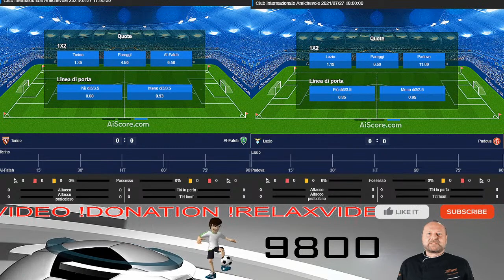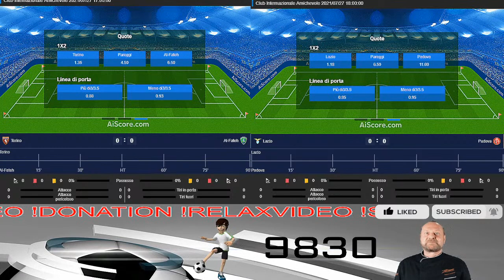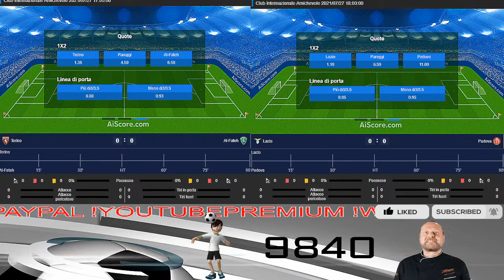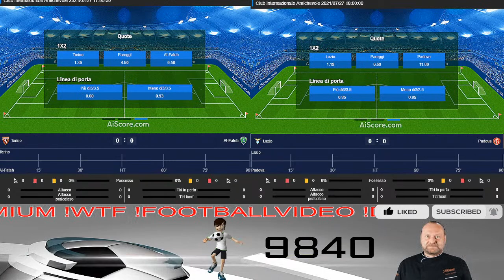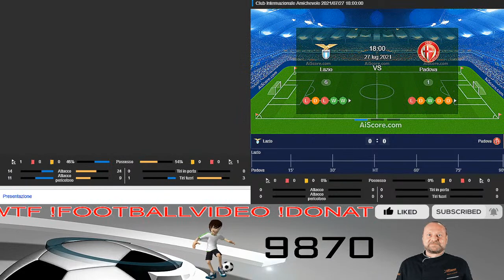🔝TORINO 0-0 AL FATEH FC⚽MATCH FRIENDLY⚽27.07.2021 (COMMENTARY)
IF YOU HAVE YOUTUBE PREMIUM LIVE REVENUE

CREDIT: FRANCESCO NINETYFOUR

You can follow the GAME IN LIVE LIVESCORE AND WITH a GRAPHIC CREATED SPECIALLY BY BETRADAR FOR THIS MATCH THAT will allow you to know FORMATION, RESULT, GAME MINUTE, ACTIONS, MARCATORI, AND MUCH MORE !
FOR COPYRIGHT REASONS I CAN'T SHOW THE GAME.
ONE OF THE ADVANTAGES OF FOLLOWING A LIVE STREAM ON YOUTUBE, HOWEVER, IS THAT YOU CAN INTERACT WITH ALLIED AND NON-ALLIED FANS, IN LIVE CHAT, AND EXCHANGE CONSTRUCTIVE OPINIONS AND CRITICISMS.
MUSIC IN THIS LIVE is GRANTED FROM YOUTUBE LIBRARY.